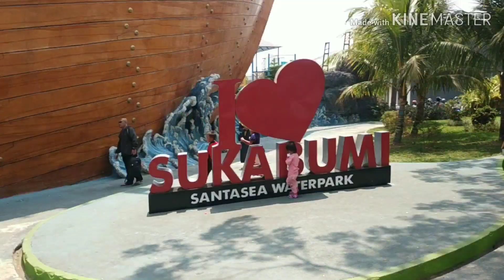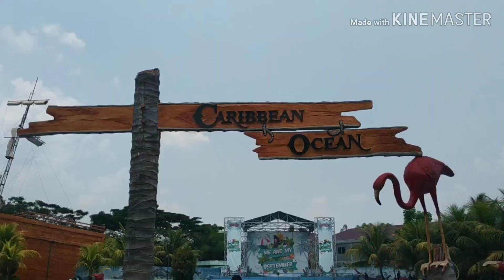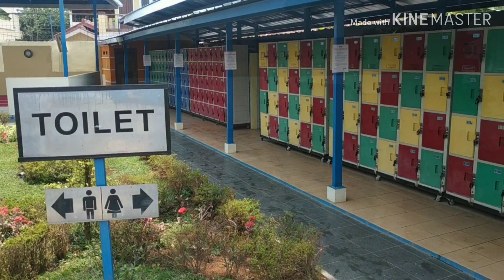SantaSea Sukabumi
Serunya bermain air di SantaSea The Pirate's Adventure
Tempatnya yang luas, kolam air nya banyak, ada kolam ombaknya
yang pastinya bikin seru & menyenangkan.
Harga Tiket masuk nya terbilang murah, Dewasa Rp 60.000
& Anak-anak Rp 50.000
Datang & Rasakan Experience yg berbeda dari Atlantis nya Ancol.